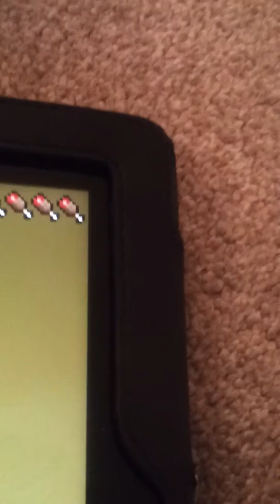Minecraft part 1!!!!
This is lukes minecraft I'll do my own minecraft soon...